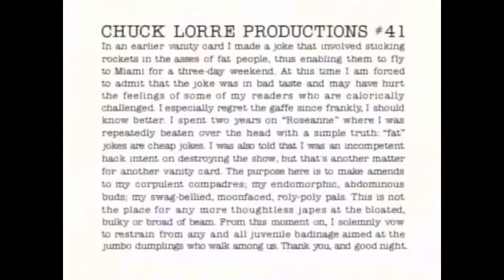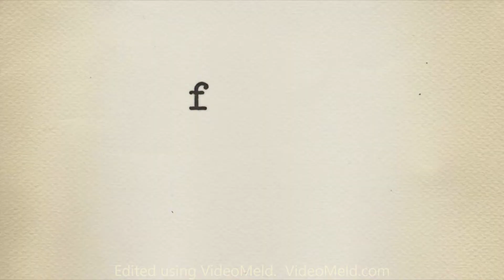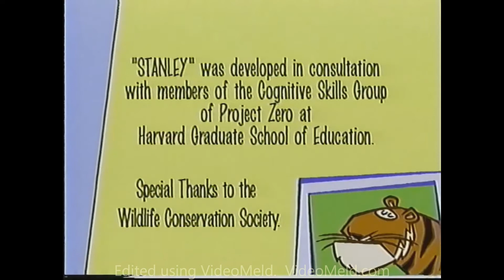Lucille Alinsug Logo Streaming Series (Valentine's Day)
Made with VideoMeld.